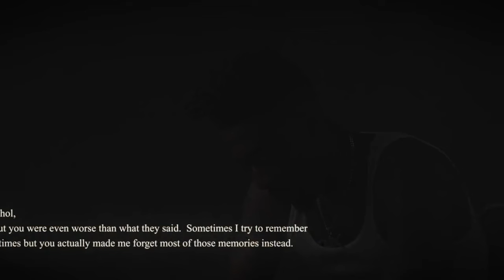Dax - Dear Alcohol / Annie Lennox (Remix) (Music Video) 2023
Dax - Dear Alcohol / Annie Lennox - No More "I Love You's" (Remix) (Music Video) (Prod. Bowzi) 2023

Music Samples:
Annie Lennox - No More "I Love You's"